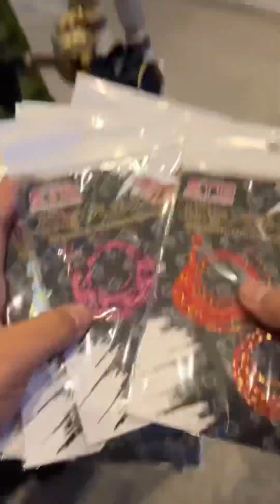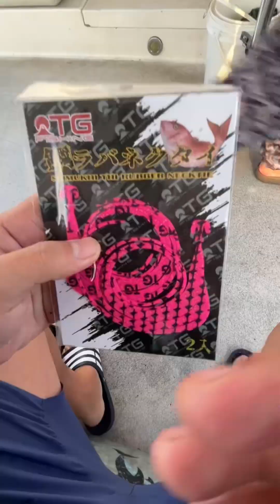不知道游動丸船班在玩什麼嗎？《游丸班一次完整的全記錄》內含使用的裝備及操作方式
不知道游動丸船班在玩什麼嗎？
想更了解並加入嗎？
有興趣的朋友可以花一點點的時間
這部四分鐘的影片⬇️
《游動丸班一次完整的全記錄》
內含使用的裝備及操作方式
也歡迎報名參加我們的游動丸班
漁夫釣具【撿便宜釣具】
深澳港-維多利亞休閒娛樂海釣船
TG fishing 大關釣具
未來班表⬇️⬇️
10/20（日）滿班
11/24（日）
12/29（日）
1/19（日）